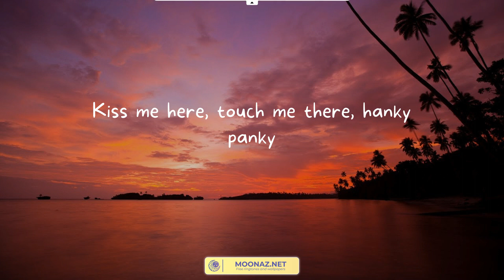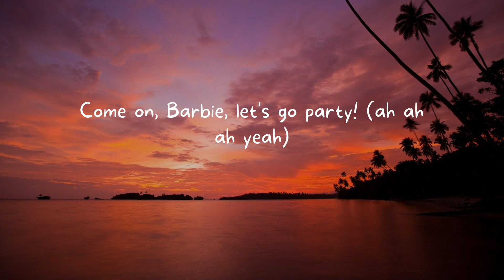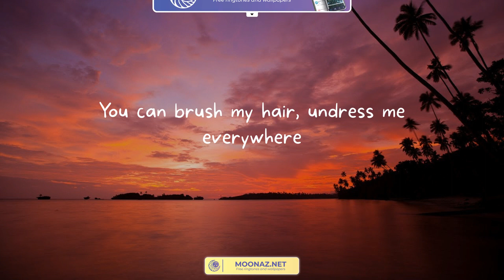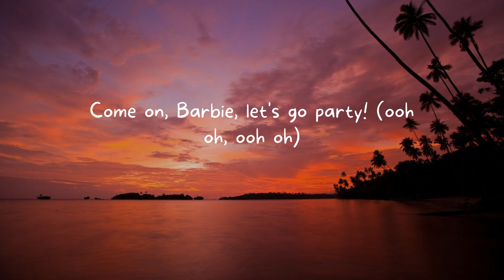Barbie Girl - Aqua (Lyrics)